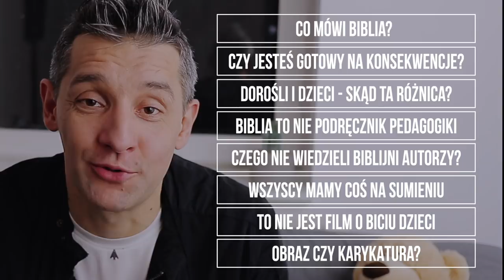BIBLIA NIE KAŻE BIĆ DZIECI - Pastor czyta „Pasterz serca dziecka” recenzja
Przez internet przebiegła dyskusja wokół książki Tedda Trippa "Pasterz serca dziecka". Tej książki nie da się obronić - ona jest po prostu zła. Źle, że autor zachęca do kar cielesnych. Źle, że podpiera się w tym tekstami Pisma Świętego.
Bicie dzieci to nie jest chrześcijaństwo!
Pogląd, że Biblia zachęca stosowania do kar cielesnych wobec dzieci, to bzdura. W tym odcinku staram się to wyjaśnić.

Ps. W podpisie (5:41) CZY WOBEC DOROSŁYCH I DZIECI WYCIĄGAMY TE SAME „BIBLIJNE” WNIOSKI słowo "biblijne" powinno być wzięte w cudzysłów, który nam się zgubił. Wnioski, o które chodzi są "biblijne" w cudzysłowie, czyli z Biblią mają one niewiele wspólnego. (ten drobny błąd wypacza sens podpisu)

W filmie źle podałem nazwisko autorki cytowanych badań. Oczywiście powinno być Pani Profesor Ewa Jarosz (a nie Jóźwiak) z Uniwersytetu Śląskiego, autora badań monitorujących postawy wobec kar cielesnych, realizowanych na zlecenie Rzecznika Praw Dziecka.
Panią Profesor Jarosz najmocniej przepraszam.